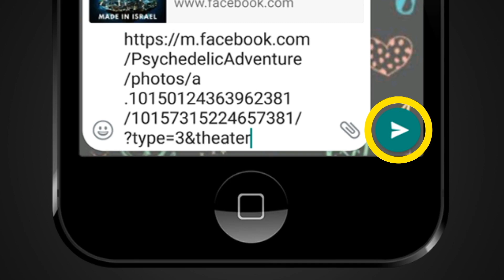FACT CHECK: Central Govt Depositing Money in Siblings' Accounts for Raksha Bandhan?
A video that claims that the Central government is depositing money in siblings' bank accounts for Raksha Bandhan is being shared online widely. We check the veracity of the claim in this video.